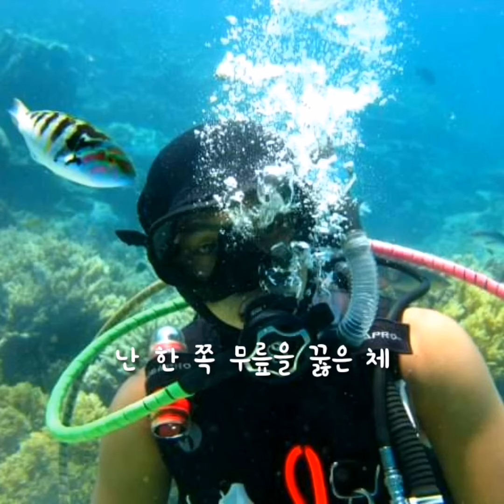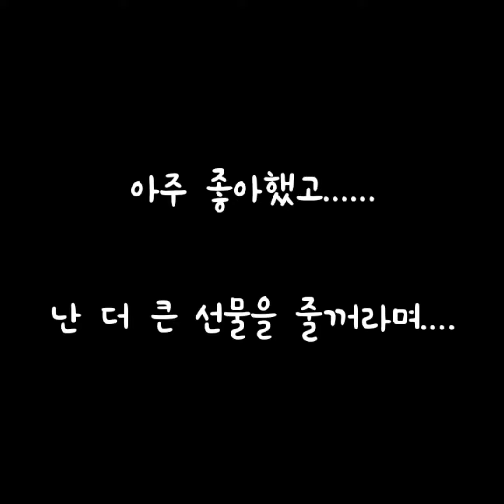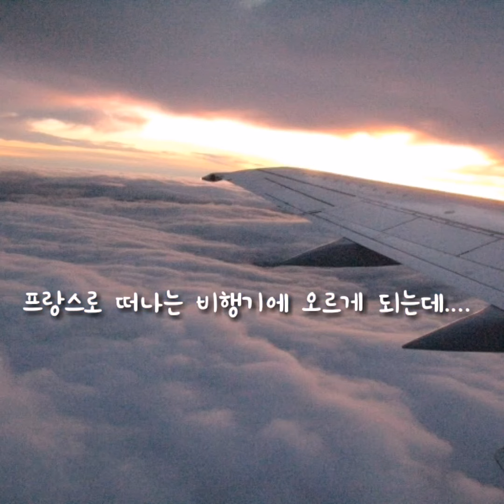#7 감동의 프로포즈(바닷속에서)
이 영상은 호주에서 마지막으로 일하던날 여자친구에게 큰 선물을 준! 아니.! 제가 큰 선물을 받은 날 입니다.

영상을 다시보니 마음이 '욱' 하네요. ㅜㅜ

영상을 보아 주신 모든 분들께 진심으로 감사드립니다.